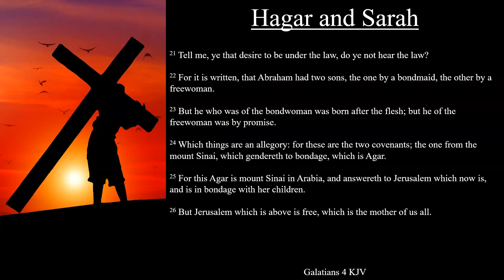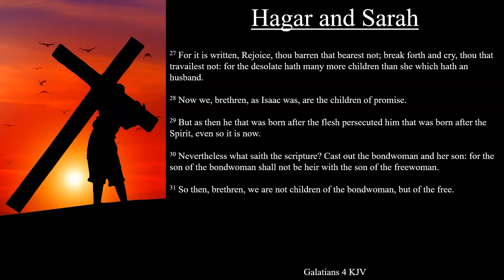Galatians 4:21-31 KJV | Hagar and Sarah